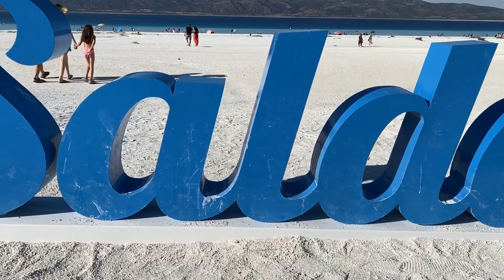Salda Gölü ve Lavanta Bahçeleri Vlog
Salda Gölünü ve Lavanta Bahçelerini gezerek bu güzel Vlogu hazırladım.
İyi seyirler.

SOSYAL MEDYADAN TAKİP EDEBİLİRSİNİZ.